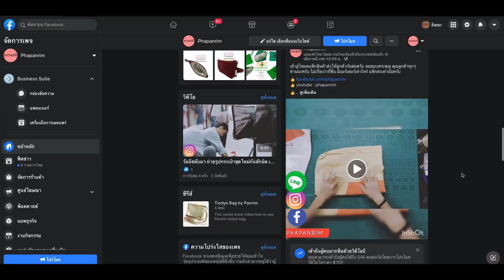การเตรียมชิ้นงานส่งช่างเย็บ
เพจผ้าพันริม วันนี้ จะพามาดูขั้นตอนการเตรียมชิ้นงาน ตั้งแต่เริ่มต้นการวางผ้า ตัด และเตรียมส่งให้กับทีมช่างในการเย็บ จนสำเร็จออกมาเป็นชิ้นงานกระเป๋าผ้า เพื่อจะนำไปวางจำหน่ายผ่านทางช่องทาง ออนไลน์และออฟไลน์

ติดตามรับชมคลิปตอนอื่นๆของทางพันริมเราได้ที่

เข้าชมสินค้าบนหน้าร้านเราได้ที่
line : @panrim
shopee : phapanrim